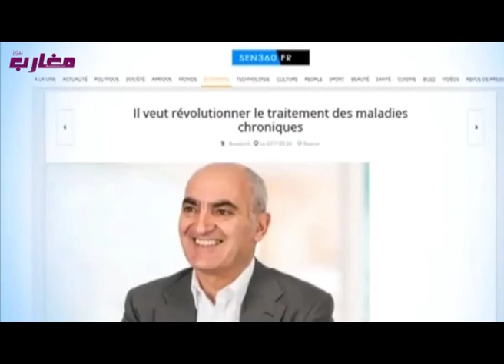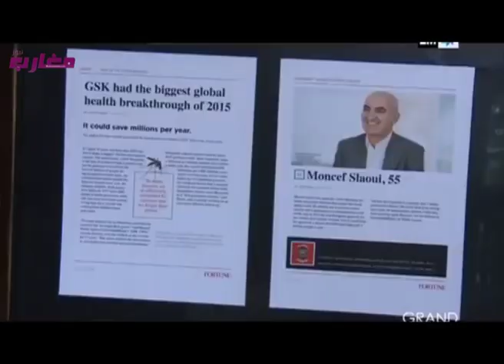Moncef Slaoui : Le Scientifique Marocain chargé par Donald Trump